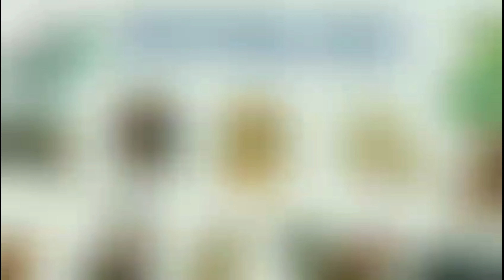5 Con Giáp được dự đoán "GIÀU TO" vào năm Quý Mão 2023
Vận Hạn của 12 Con Giáp trong năm 2023 chi tiết - Vận Hạn 2023
Xem vận hạn 2023 của 12 con giáp chi tiết theo năm sinh.
Về vận trình công việc, tài lộc, tình duyên, sức khỏe.
💥 Xin chân thành cám ơn ạ.